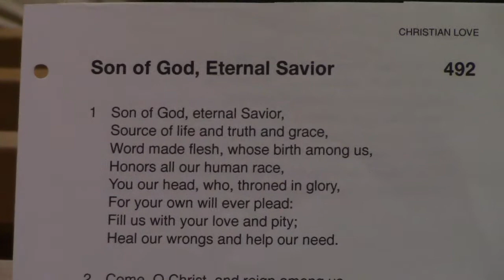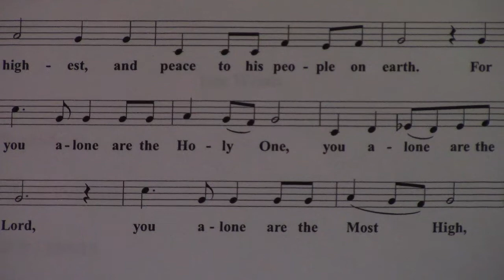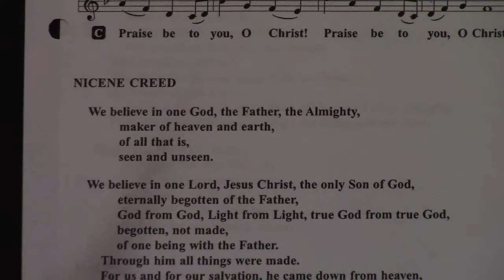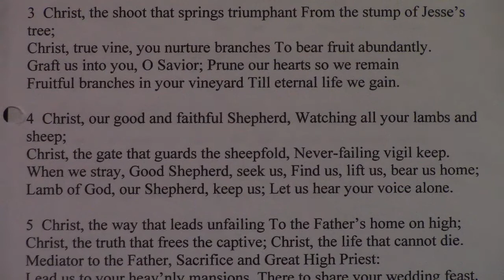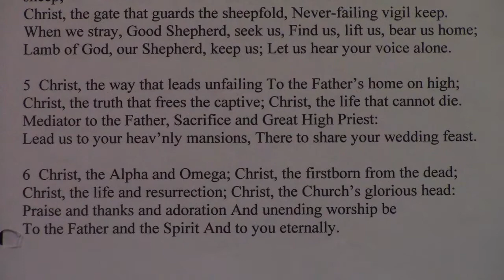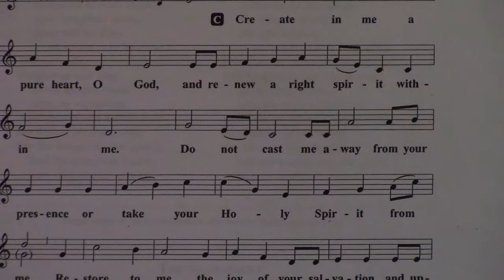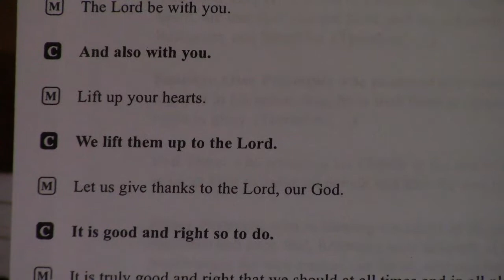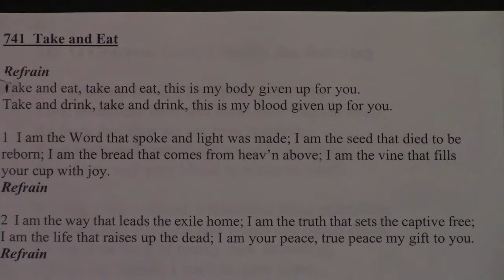The Importance of Humility - 8/28/22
This week we focus on Luke 14, where Jesus explains that we should be humble and why.